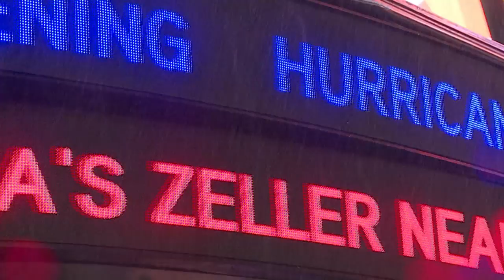O show tem que continuar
O artista de rua Robert Burke, mais conhecido como "Naked Cowboy", enfrentou chuva em Manhattan e continuou a se apresentar na Times Square, mesmo com o alerta de furacão. Munido de guitarra, chapéu e colete salva-vidas, o vaqueiro seminu não decepcionou os turistas que passavam por Nova York.